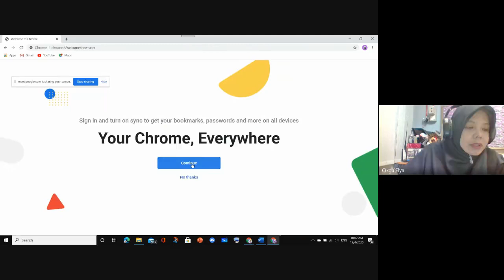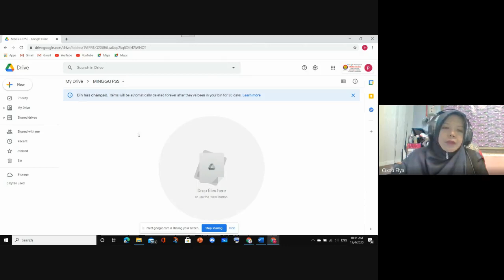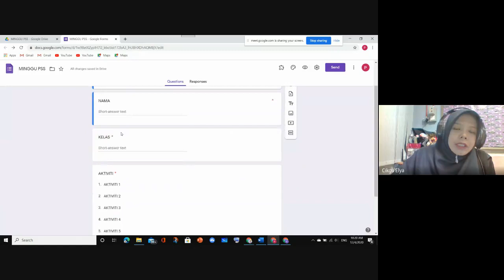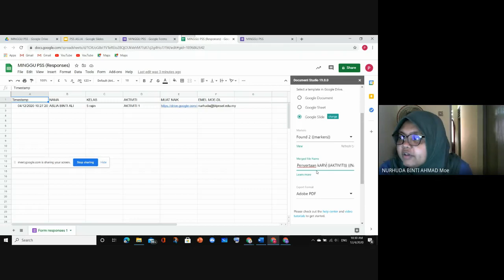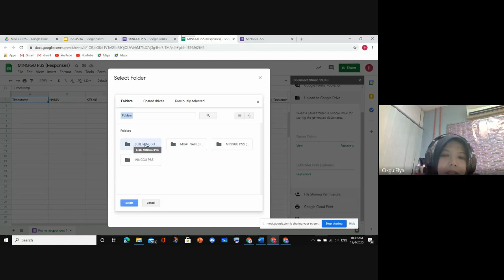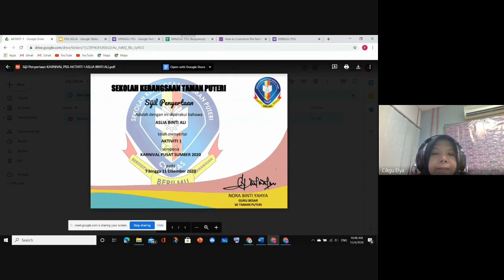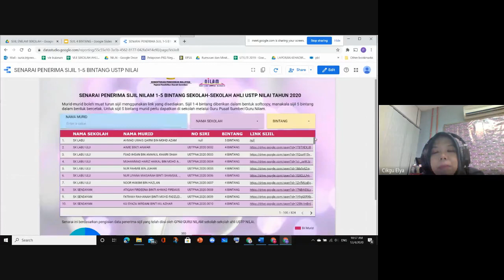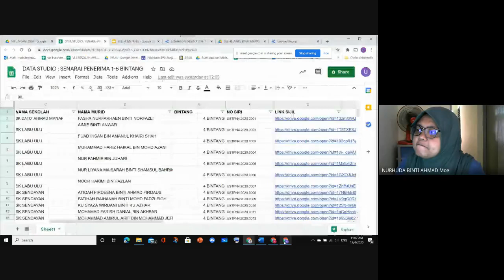Jana Sijil menggunakan Google Form dan Dokumen Studio.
Terima kasih cikgu elya atas ilmu yang diberikan.